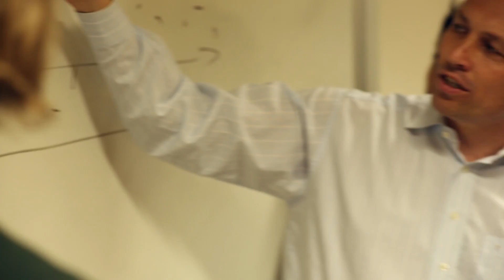Quality Engineering & Management | TUMx on edX | Course About Video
Since the introduction of mass production, the concept of “quality” has evolved from simple assembly line inspections to a broad approach to production and management involving an entire corporation. Quality has become a critical driver for long-term success through continuous process improvement and customer satisfaction. Quality Management today concerns the entire value chain, encompassing multi-tiered supplier networks and customer service and returns.

This course balances the quantitative elements of quality engineering with a managerial approach to using quality in an organization to effect change. We cover the statistical basics needed for each of the well-known process-improvement cycle steps: Define, Measure, Analyze, Improve, and Control, covering the most important quality methods and techniques including sampling, statistical process control, process capability, regression analysis, and design of experiments. Quality assurance is examined, from the viewpoint of quality incorporated into product design, measuring and controlling quality in production and improving quality using quantitative problem-solving and interactive, guided exercises.

The contents of this course are essentially the same as those of the corresponding TUM class (Quality Engineering and Management) and will enable you to immediately understand and apply quality concepts in your work and research.